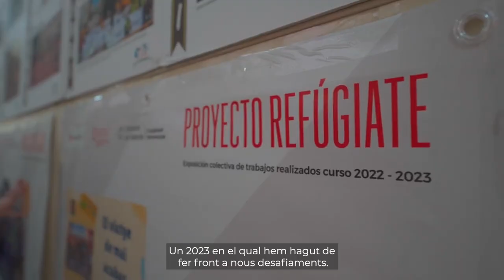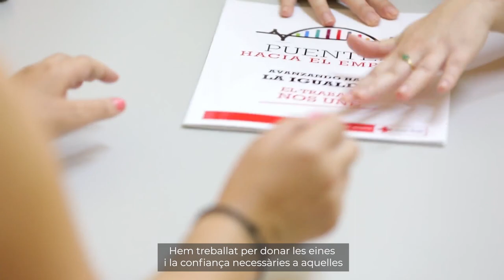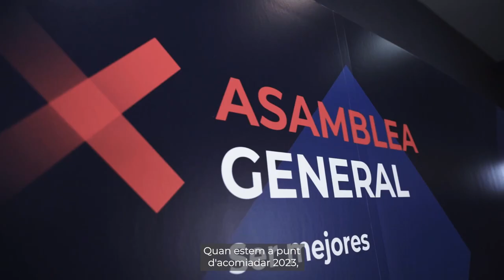Així ha estat el 2023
Acaba un any convuls. Un 2023 en el qual hem hagut de fer front a nous desafiaments. Un any en què, de nou, ens hem posat a prova com a societat. Un any en què la Creu Roja ho ha donat tot per a prevenir i alleujar el sofriment humà.

Fora de les nostres fronteres, la terra va tornar a tremolar, amb conseqüències devastadores.

Al conflicte armat a Ucraïna i als efectes que ha desencadenat se li suma un nou enfrontament a l’Orient Mitjà que està originant una altra crisi humanitària sense precedents.

La greu inseguretat alimentària a l’Àfrica ha tornat a marcar aquest 2023 i continua sent la responsable que milions de persones ho deixin tot enrere a la recerca d'una vida millor.

Un any difícil, però també carregat de reptes. Des de la Creu Roja ens n’hem proposat un de molt ambiciós: replantejar el model de cures actual per a afavorir la dignitat i l’autonomia de les persones. Cuidar més, però sobretot, cuidar millor.

Ho estem fent des de tots els racons, a les grans ciutats i a les zones rurals. Volem que tothom, visqui on visqui, tingui les mateixes oportunitats.

Continuem escoltant i acompanyant a les persones que se senten soles, sigui quina en sigui l’edat. Continuem preocupant-nos d'allò que no es veu, de les emocions, del benestar, de la salut mental de les persones.

En aquest 2023 hem donat recer i ofert consol als qui han d'abandonar les seves cases a causa de les flames, les inundacions o qualsevol altra emergència.

Hem reforçat l'atenció de la població ucraïnesa que, des del nostre país, tracta de reconstruir la seva vida lluny de la seva llar.

Hem treballat per donar les eines i la confiança necessàries a aquelles persones allunyades del mercat laboral. Perquè puguin valer-se per si mateixes i albirar un futur que els correspon per dret.

Tot això, sense oblidar-nos de les conseqüències que el canvi climàtic té sobre les comunitats.

Una tasca que ha estat possible gràcies als milers de voluntaris i voluntàries que cada dia regalen el seu temps, la seva energia i el seu somriure a les persones en situació de vulnerabilitat. Un treball que no seria possible sense la veu, la força i el potencial de les persones més joves que formen part de l'organització.

Quan estem a punt d'acomiadar 2023, avui estem una mica més prop d'aconseguir les nostres metes. Amb noves línies estratègiques que marcaran el rumb dels pròxims quatre anys. Amb aliances amb les quals analitzem i donem veu a diverses realitats socials.

Acomiadem l'any conscients que queda molt per fer, però també sabent que prenem el camí adequat per a construir un món més inclusiu, més segur, més saludable i sostenible.